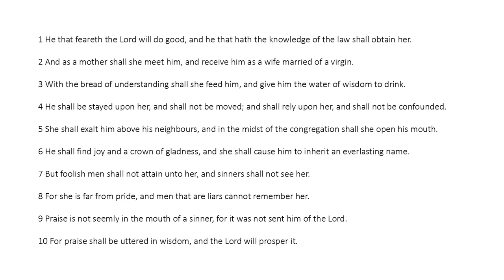Ecclesiasticus Chapter 15 (King James Bible Apocrypha) Read Along Audio